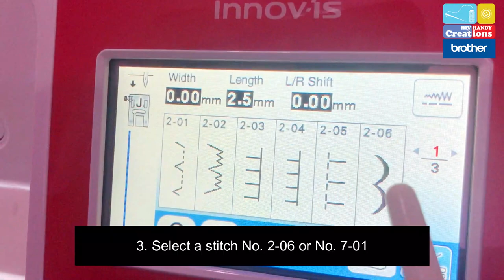[TUTORIAL] How To Sew A Scallop Edge Stitching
The wave-shaped repeated stitch pattern that looks like shells is called “scalloping”. It is used on the collars of blouses, handkerchiefs, tablecloths or to decorate the edges of projects. Let’s watch this sewing tutorial How to Sew A Scallop Edge Stitching. Enjoy and Happy Sewing!!!